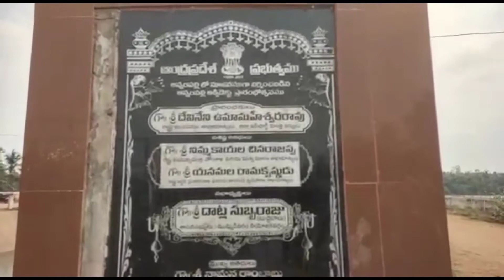అధికారులు రాజకీయ నాయకులు అండదండలతో అక్రమ ఆక్వా చెరువు తవ్వకాలు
తూర్పు గోదావరి జిల్లా.
ముమ్మిడివరం మండలం అన్నంపల్లి  ఆక్వాడేట్ వద్దగల పెరుగు లంక భూములు  పరిధి నీ తుంగలోతొక్కి ప్రభుత్వ అధికారులు రాజకీయ నాయకులు అండదండలతో అక్రమ ఆక్వా చెరువు తవ్వకాలు ప్రభుత్వం ఇచ్చిన  సాగు భూముల్లో నుంచి పంటలను అడ్డం పెట్టుకుని లంక పెరుగు భూమిని తవ్వు తున్నప్పటికీ కూడా అధికారులు నిమ్మకు నీరెత్తినట్లు వ్యవహరిస్తున్నారు